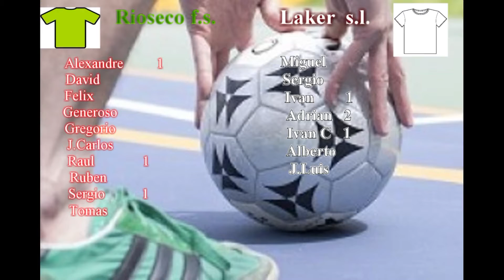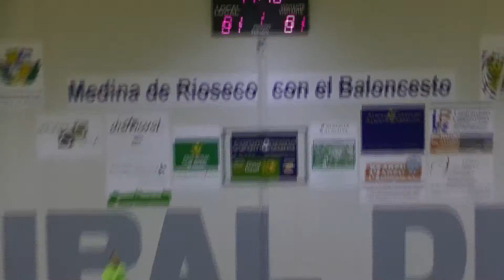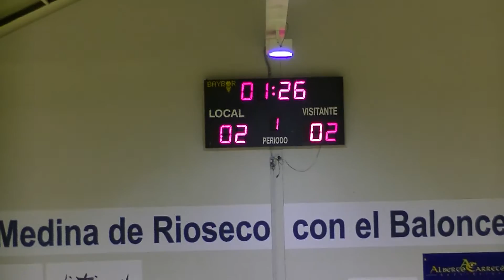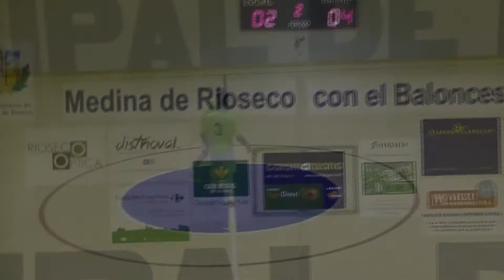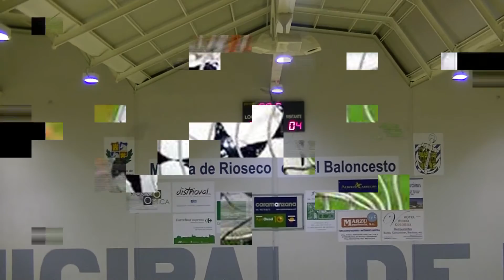Rioseco F s Vs Laker s l 3 4 05 03 2017 1